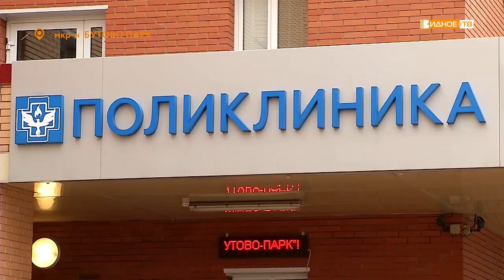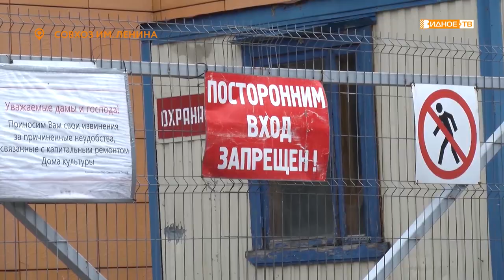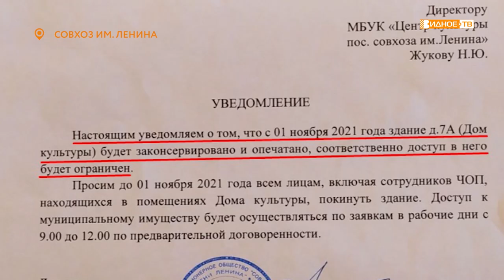Новости телеканала Видное-ТВ (29.10.2021 - пятница)